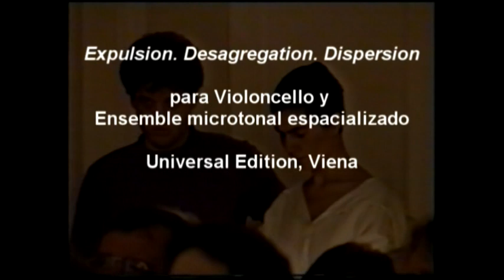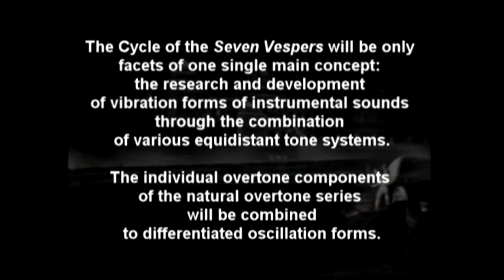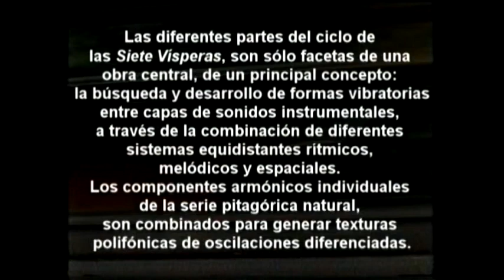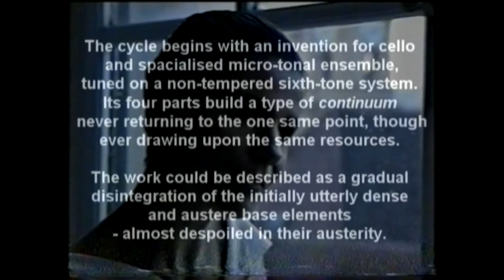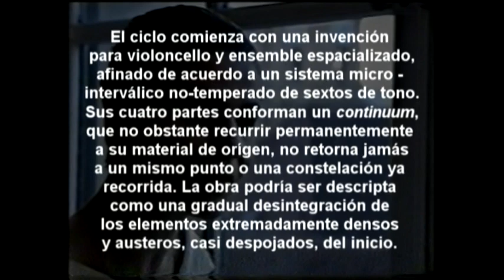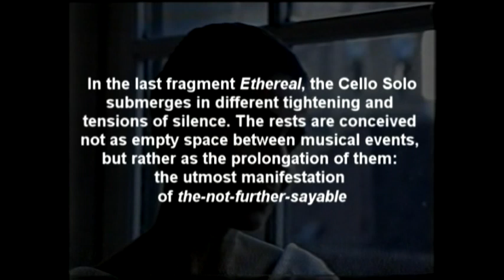Silvia Fômina_TV interview_Prize Munich Academy of Arts_Part-I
Silvia Fômina_German TV interview: Alexander Kluge_Part-I
_ Prize Munich Academy of Arts
_ Live concert